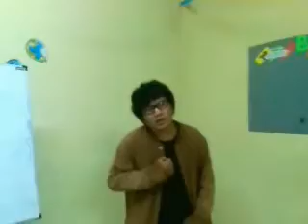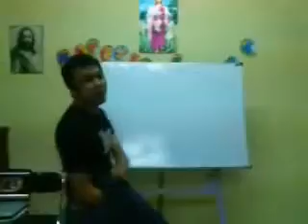Dian Dirimu satu